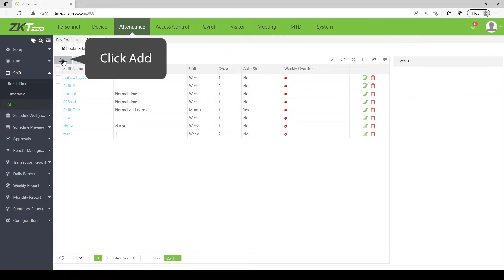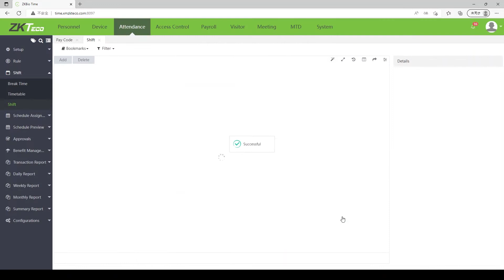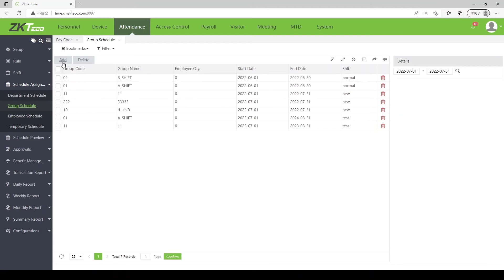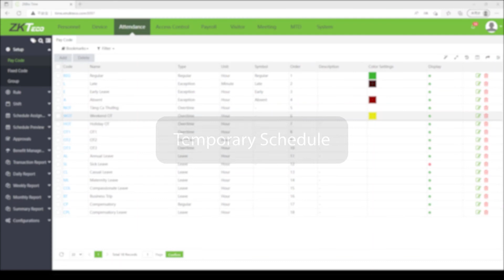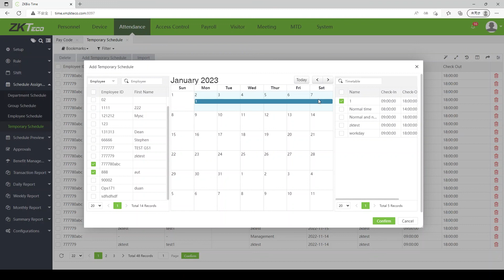ZKBio Time Tutorial - ep.17 Long & Short Week Schedule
ZKBio Time is a powerful web-based time and attendance management software that provides stable connection to ZKTeco’s standalone push communication devices with Ethernet/Wi-Fi/GPRS/3G/4G and working as a private cloud to offer employee self-service by mobile application and web browser.

00:00 Long & Short Week Schedule
00:19 How to set up a shift for long & short week
01:14 Department Schedule
01:59 Group Schedule
02:47 Employee Schedule
03:36 Temporary Schedule